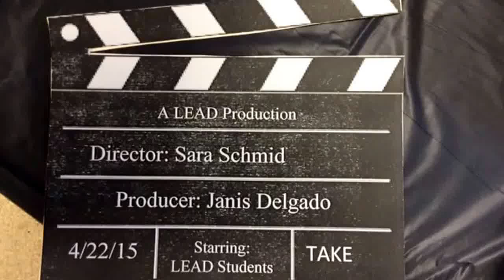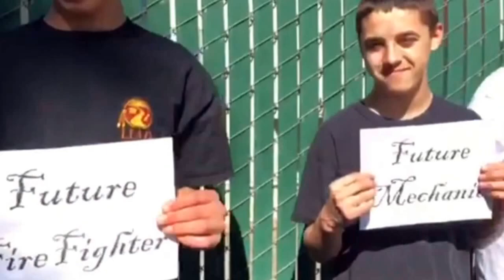Butte County Community School-LEAD Music Video Bloopers-Roar